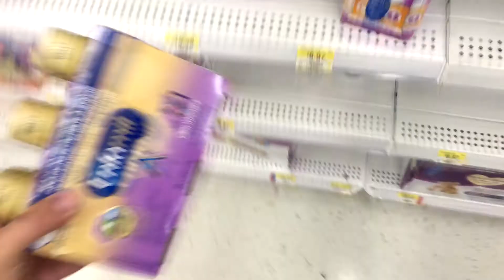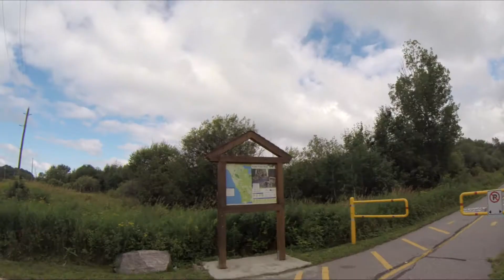vlog #7: WHAT'S IN THE BOX?!!!?!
In today's vlog I open a package from Amazon, travel to North Bay with Krista and Miles, take a bike ride. wow I'm realizing how boring this sounds as I type it out but HEY watch it anyways.

Music is "Walkabout" by Atlas Sound and "Disco Science" by Mirwais